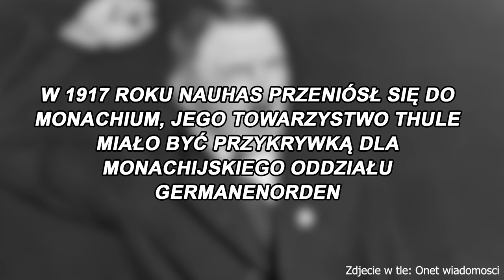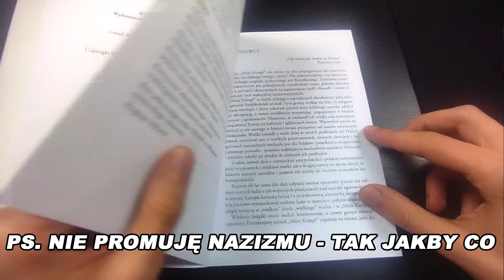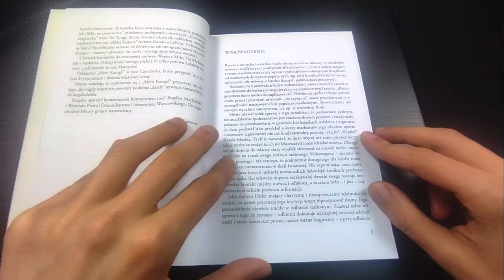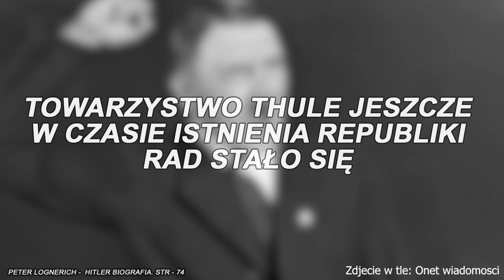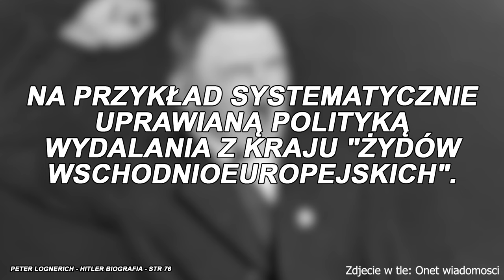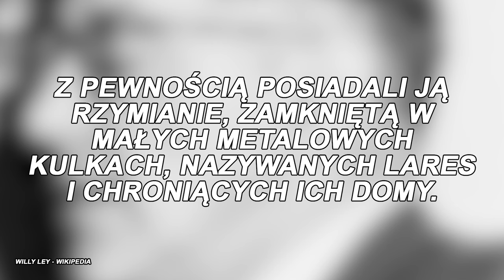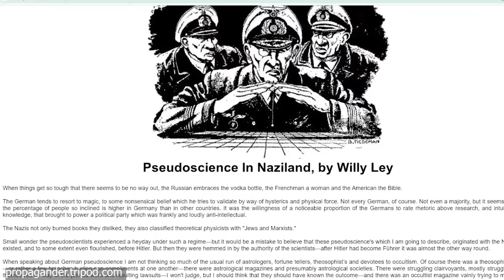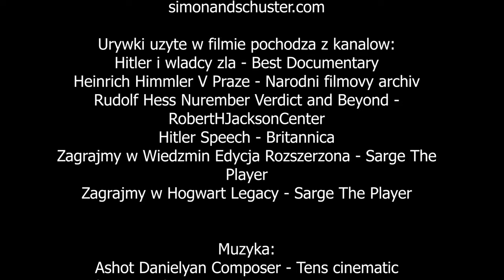Tajemnice Towarzystwa Thule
🌌 Dziś omówimy temat owiany nicią tajemnicy - Towarzystwo Thule 🔍
🔮 Na czyje zlecenie powstało? 😱 Co miało wspólnego z okultyzmem? 🤯Komu było na rękę? 🤔
🎥 O tym dowiesz się oglądając ten właśnie film. 🕵️‍♂️

💳 Jeżeli chcesz mi pomóc w przejściu na pełne zaangażowanie i skupienie się tylko na twórczości, to poniżej znajdziesz numer konta bankowego, z możliwością wpłaty darowizny. 📲

W tytule proszę podać frazę "Darowizna"
Numer rachunku:
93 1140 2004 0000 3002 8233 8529
IBAN:
PL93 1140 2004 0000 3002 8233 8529
SWIFT
BREXPLPWMBK

Źródła:
Peter Lognerich - Hitler Biografia (Wydawnictwo Proszynski i S-ka)

Muzyka:
Ashot Danielyan Composer - Tens cinematic
Ashot Danielyan Composer - Dramatic Suspense
Liderc - Distress - Dark Background Music
Stereocode - Dark Ambient
SoundGalleryBy - Trailer Intro - Action Dark Agressive Epic Game Film Movie
UNIVERSFIELD - Exploring the Cursed Cemetery
GioeleFazzeri - Chasing the Killer Dark Detective Thriller Soundtrack
GioeleFazzeri - Cold Mind Enigma - Crime Mysterious Detective Music
GioeleFazzeri - Stalking My Next Victim - Cinematic True Crime and Detecive music